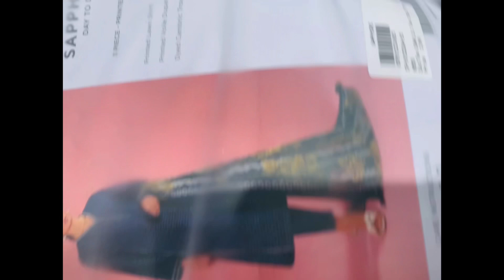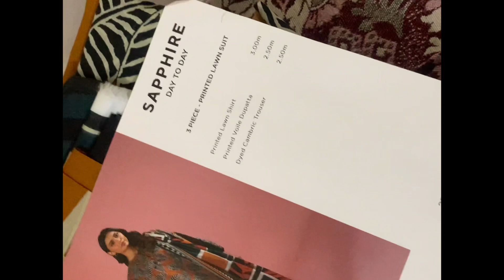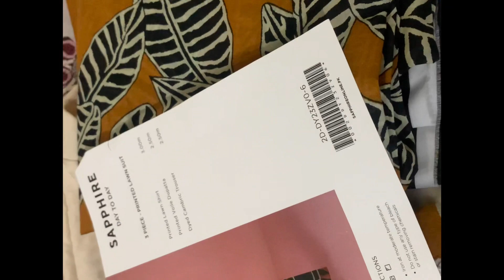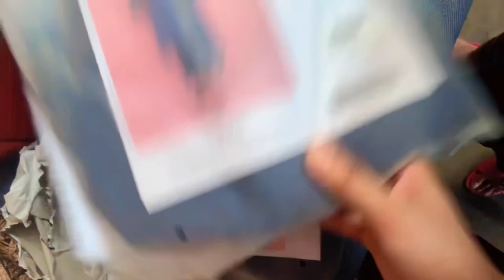Sapphire Dress Shopping ✨